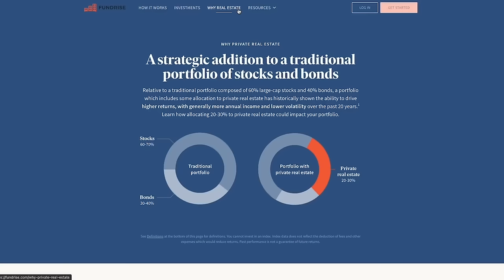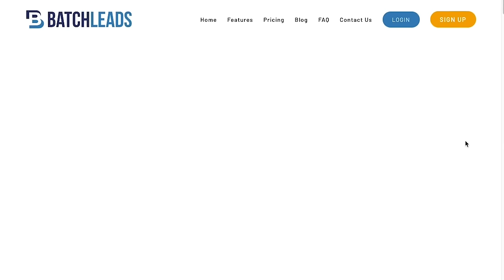Unlocking Millionaire Real Estate Strategies | Pace Morby